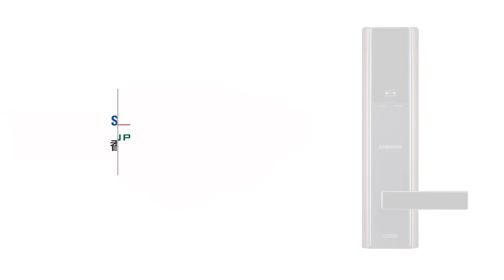4. Samsung SHP-DH537「登記RF卡」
用戶最多可登記合共100 組密碼/ RF卡

本使用指引只作參考用途，如對產品功能或保養條款有任何疑問，請參閱PLC產品保養卡內的條款及細則或致電PLC客戶服務熱線查詢： PLC - Samsung電子門鎖 - 香港及澳門代理 ︳認明正貨　原廠保養　信心之選

PLC eShop網店為你搜羅多種產品，包括電子門鎖、燈飾、家居防盜、夾萬等…

⭐Follow Us⭐
Facebook (Meta): theplcgrouphk